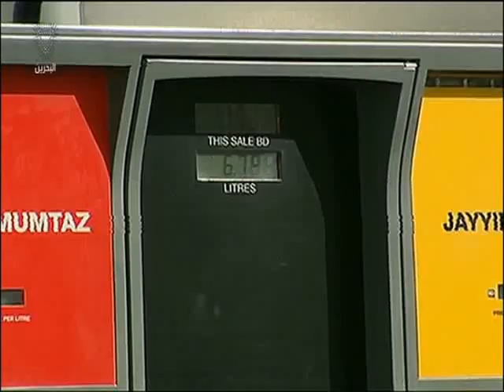البحرين: تقرير: الحكومة تصدر قرار بإعادة توجيه الدعم الحكومي في ظل الأوضاع الإقتصادية الراهنة